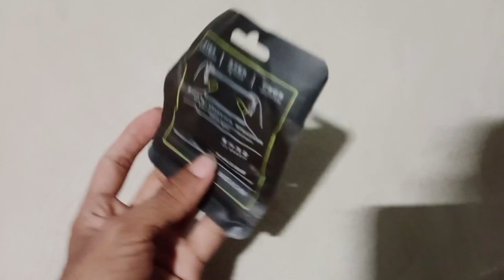AMAAN YT VLOGS NEW 🆕🆕 VIDEO OF UNBOXING PUBG GAME ACCESSORIES.